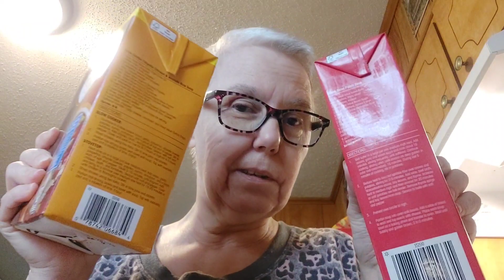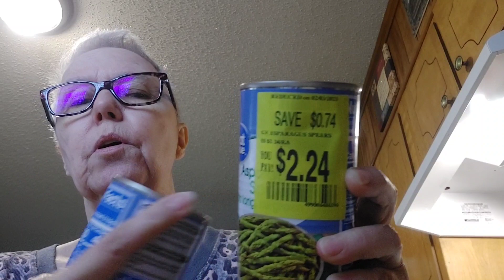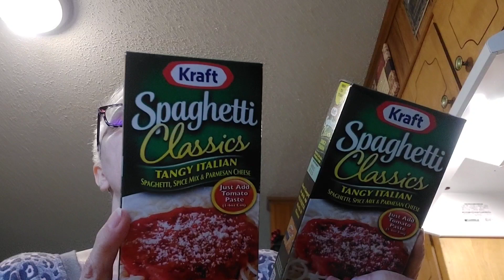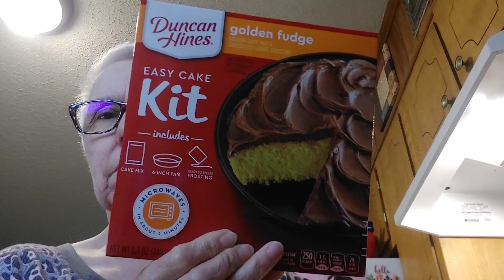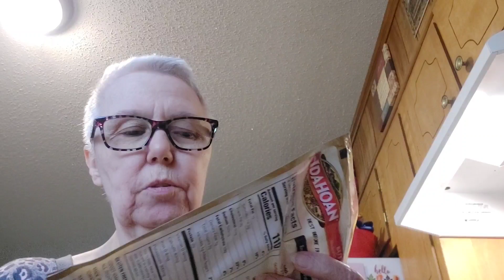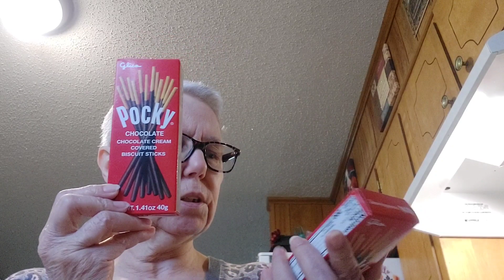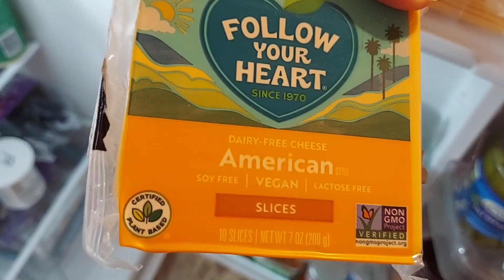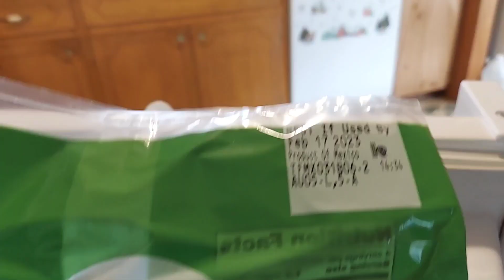FIRST WALMART GROCERY HAUL OF 2023!!🥔🥬🍗🥚🥗 groceryhaul #2023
I hope you had a blessed weekend and are doing well  🙂
Thank you for clicking on my channel and spending time with me, and I hope you decide to subscribe and join our YT family, we try to have fun and sometimes a chit-chat will happen during a haul! 😄
As always I love to thank my YT family for all your time, your love and your support. 🤗 Ya'll mean the world to me and I love each and every one of you bunches 🥰 🥰 🥰
Please stay safe and stay blessed my sweets 🙌 💕 💕 💕

COMMENT 💁🏼‍♀️ 💁🏼‍♂️ and please SHARE my channel to help me get a little more recognition 🙏
God bless and thank you all from the bottom of my heart ❤

Here's the link to the video of the little giveaway that's going on now. vv

Please go and enter!! And GOOD LUCK!